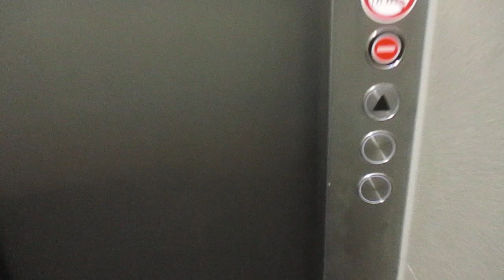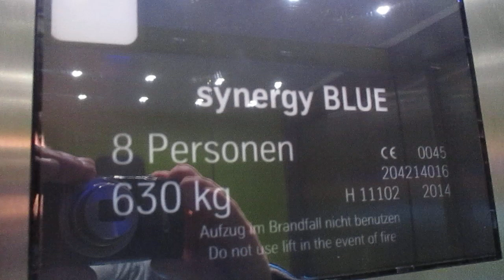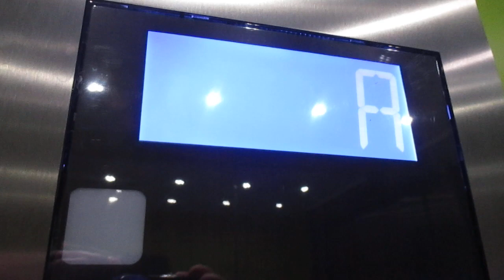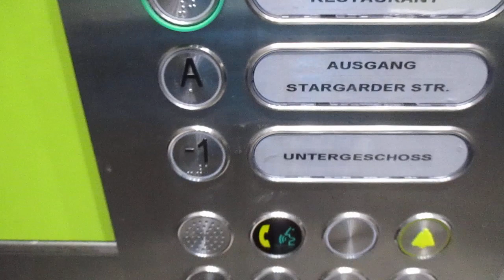Neubrandenburg, Regionalbibliothek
Hersteller / Brand: ThyssenKrupp
Baujahr / Year of Construction: 2014
Tragfähigkeit / Capacity: 8 Pers.
Etagen / Floors: 4 (-1, A, 0, 1)

Die Regionalbibliothek befindet sich in einem Teil des Hauses der Kultur und Bildung (HKB) aus dem vorherigen Video.

The regional library is located in a part of the "Haus der Kultur und Bildung" (House of culture and education) from the previous video.